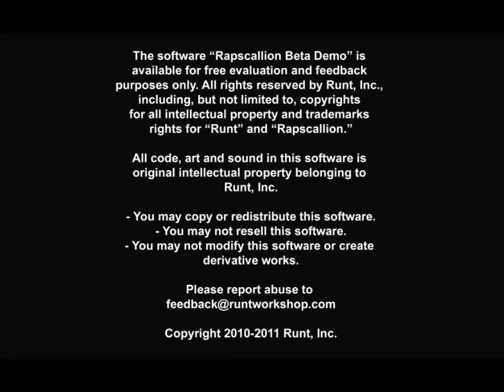Indie Games Spelunking - Rapscallion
I go on a tour through Runt Studio's new interactive social commentary. I hope you catch it; it's very subtle!